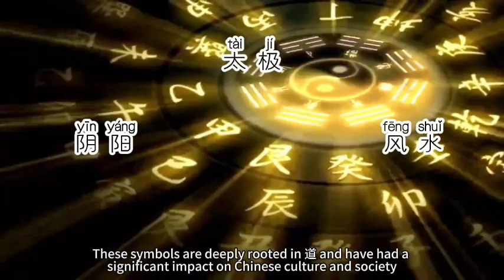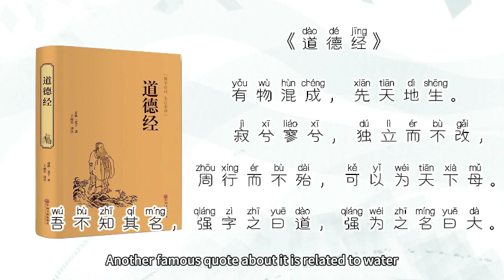Intro to Taoism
Watch this video to learn about Taoism and how it originated from China.